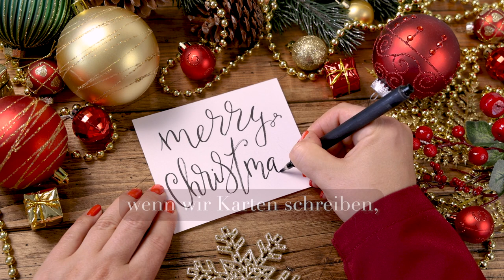Ich mag die Zeit (Lyric Video)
Lyric Video zu „Ich mag die Zeit“

und aktiviere alle Benachrichtigungen, um kein Video mehr zu verpassen!

Aus dem Kindermusical „Die vier Kerzen“, CD 939957/ DL939957
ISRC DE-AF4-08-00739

Interpreten: Die Rinks & Freunde
Produzent: Eberhard Rink

Videoproduktion: Alexander Zehrer unter Verwendung von Shutterstock Bildern